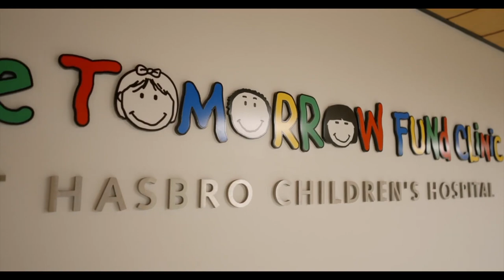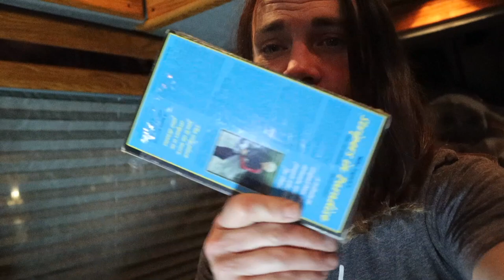Stealth Van Camping in the CITY! Providence Bruins Teddy Bear Toss Announcement!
Doing some stealth van camping in the city and talking some updates!